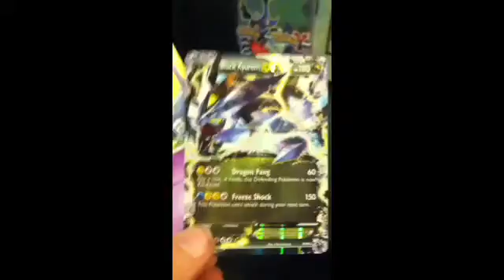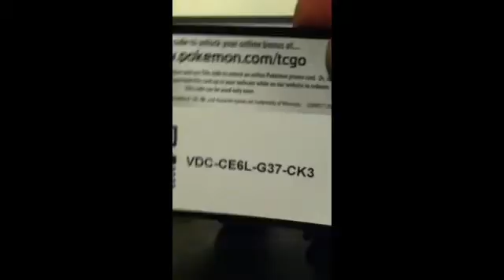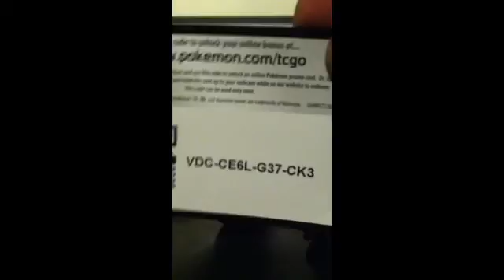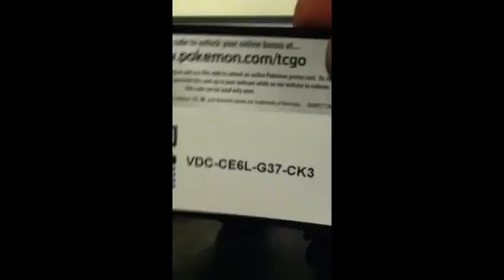(Sorry vid ended like that) Me opening a black kyurem tin